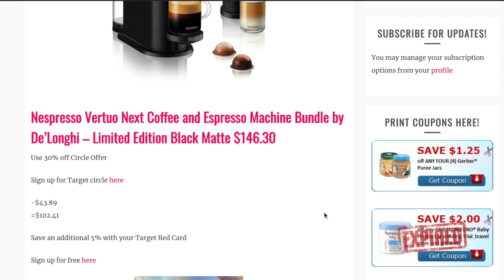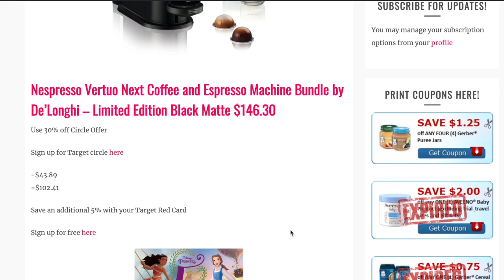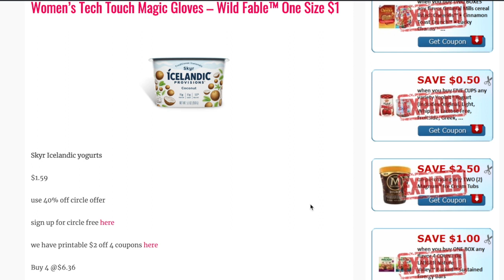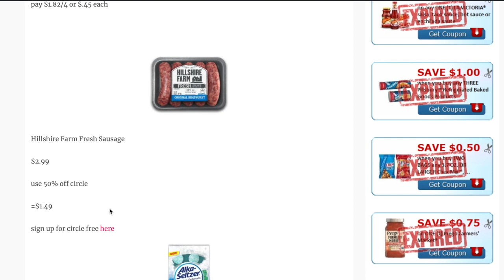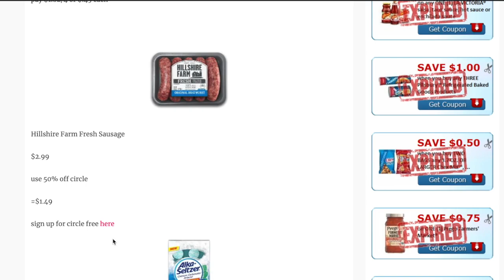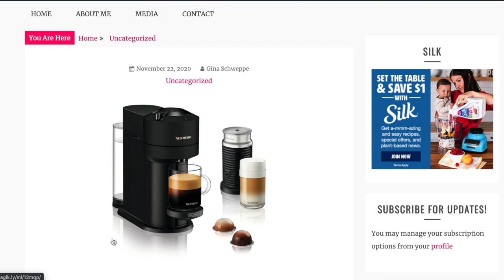8 TARGET MUST DO DEALS 11/22-11/28/2020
8 TARGET MUST DO DEALS 11/22-11/28/2020

CHECK OUT THE TARGET BLACK FRIDAY AD BELOW

FLUZ APP-EARN UP TO 35% CASH BACK ON ONLINE AND IN STORE PURCHASES!

jqbzrb

8 TARGET MUST DO DEALS 11/22-11/28/2020